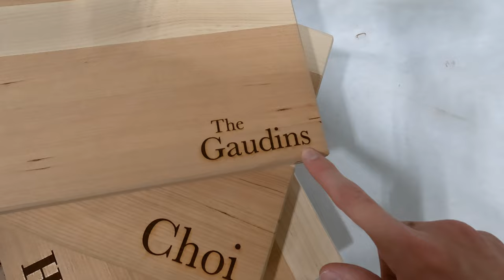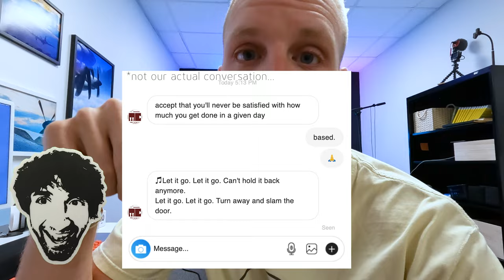Overwhelmed & Overjoyed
➡️ WAKE UP WITH US!

In this video we ship out some cutting boards we sold for a lot of money woodworking to a bunch of people. We also discuss how we're super behind in our business growth and profit expectations, but we've come a LONG way from where we started. Davis learns how to change the water cooler jug.

00:00 Intro
00:20 Caleb's awesome socks
00:45 We're behind
01:25 Fulfilling Boards
01:40 What's the blue tape for?
02:05 Our mission this season
03:25 Overwhelmed again
04:00 Our success rate
05:04 Swapping out chairs
06:03 Roasting the board recipients
07:17 Jennie prepping for a new salesperson
08:15 We need to be full of joy, even if it's hard.
09:00 Back to business
09:18 YouTube is YouTube sometimes
09:44 Shipping the boards
10:30 Meet the new salesperson!
11:00 Lunch time
11:27 A SURPRISE from the mail!
12:35 Where we get our boxes from
13:19 Time for TikTok!
13:45 SO BEHIND!
15:00 An African Proverb

Fan Mail:
Jennie and Davis
8524 Hwy 6 N
Box 533